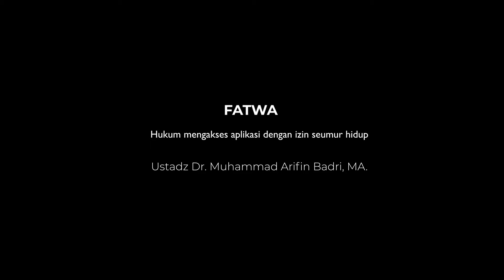388 Mengakses aplikasi dengan izin seumur hidup - Ust Dr. Muhammad Arifin Badri, M.A. حَفِظَهُ اللهُ